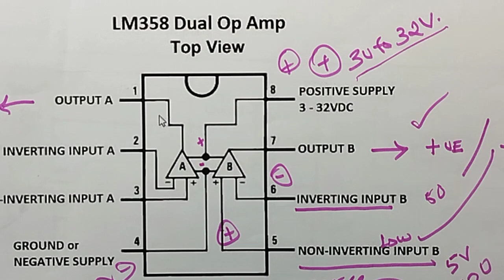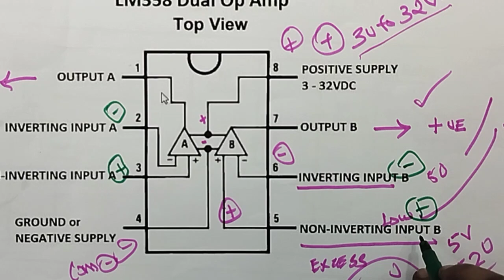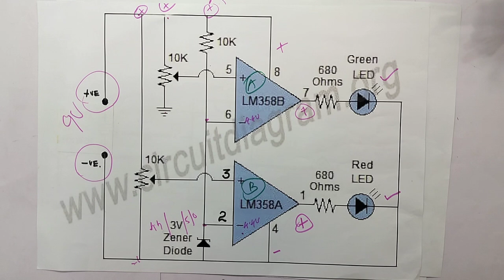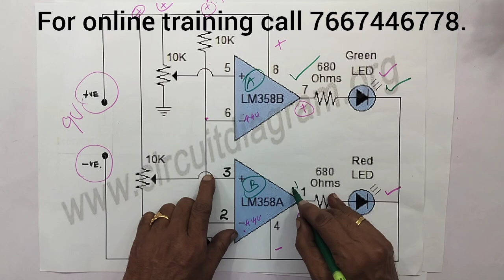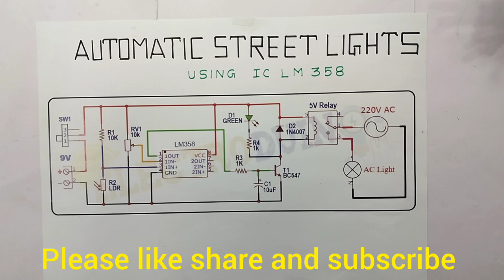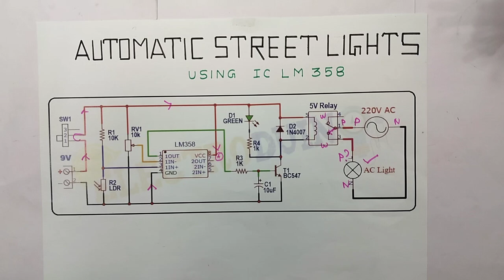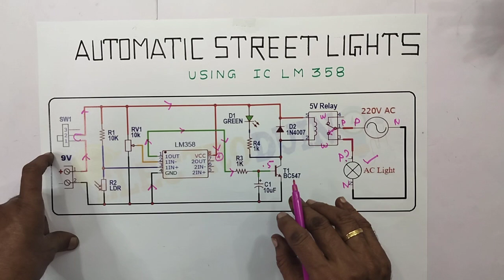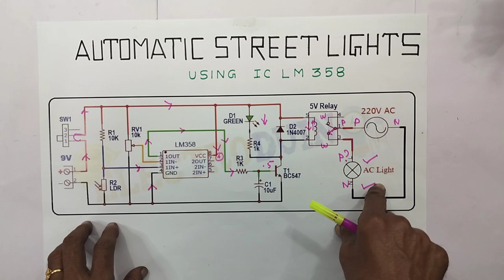DAY AND NIGHT SENSOR.... FOR STREET LIGHT... CIRCUIT DIAGRAM WITH WORKING PRINCIPLES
IN THIS VIDEO WE ARE EXPLAINING ALL DETAILS ABOUT... AUTOMATIC STREET LIGHT... CIRCUIT DIAGRAM EXPLANATION WITH WORKING PRINCIPLES